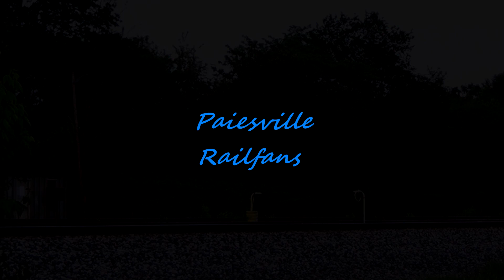Chasing CSX 1776 and CSX 911 On Q016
Date: Summer of '19
Location: Somewhere on the New Castle Sub
Train: CSX Q016
Power:

No one reads this far into the description...what are you doing snooping around lol